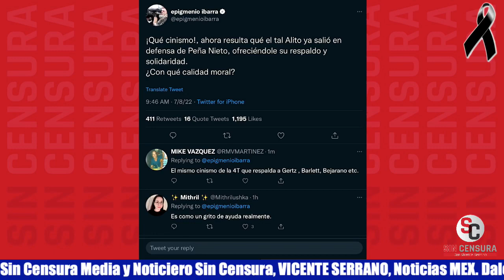EPIGMENIO IBARRA ESPERANZADO DE QUE SE EXHIBA LA ESCANDALOSA RIQUEZA DE PEÑA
Epigmenio Ibarra criticó el cinismo de Alito Moreno por defender a Enrique Peña Nieto luego de que el titular de la Unidad de Inteligencia Financiera Pablo Gómez diera a conocer una serie de transferencias y depósitos multimillonarios del expresidente. El periodista y productor, defensor de la Cuarta Transformación nos comenta que más que contento está esperanzado de que se exhiba la escandalosa riqueza de Peña… Nos dijo que nunca va a soltar a Peña, ni por la corrupción, ni por Ayotzinapa.